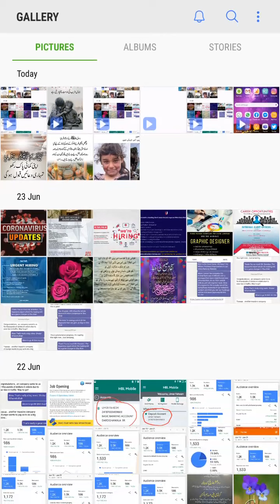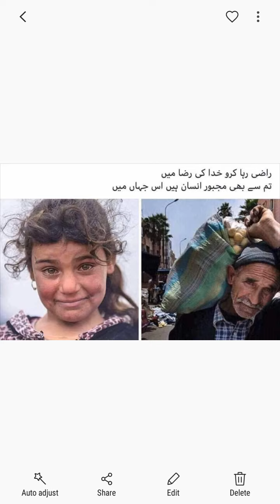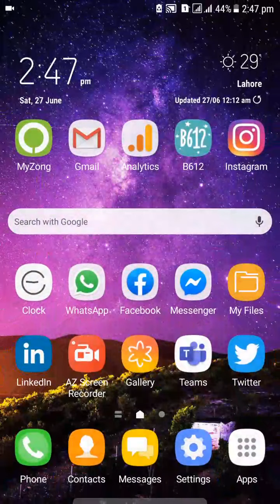Hamesha Allah Subhana Tallah (SWT) ka Shukar Alhamdulillah ada karo aur Har Haal mein Khush raho